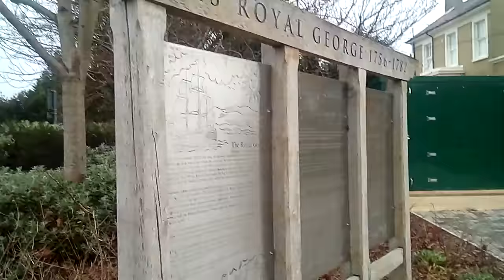200. Зарплата в Англии// Работа в Англии// сможет ли найти работу иммигрант//Часть 1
Зарплата  в  Англии //  Работа  в  Англии// сможет ли  найти работу  иммигрант
Что ждет  русского  в  Англии. Английский  язык.  Необходимо  знать  в  совершенстве,  чтобы  иметь хорошую работу.
Подтверждение всех своих дипломов в Англии.   Необходимо сдать экзамен на квалификацию специальности.
Как  насчитывают  зарплату,  часовая  ставка.   Минималка.
Какую  работу  вам  предложат.   .